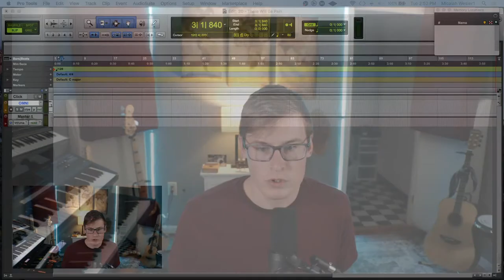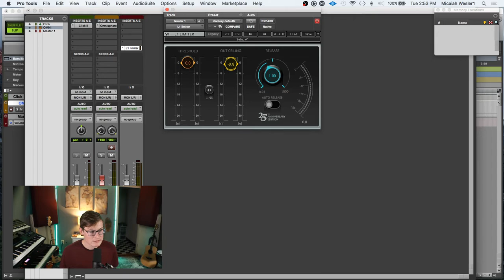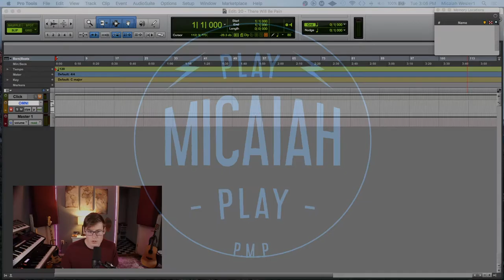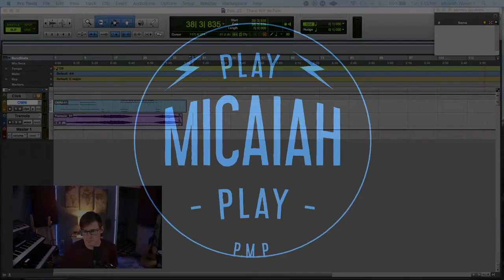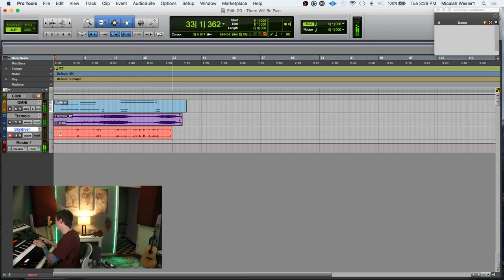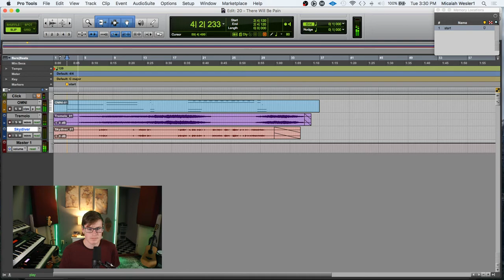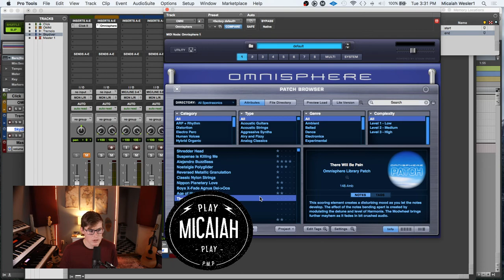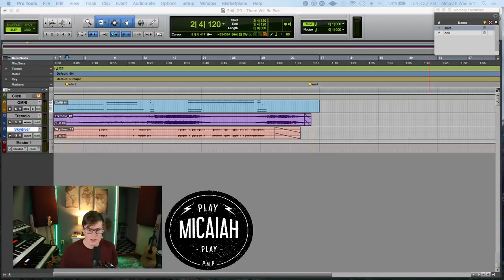There Will Be Pain - Omnisphere (Episode 20)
Episode 20 of Know Your Sounds series!
I rated There Will Be Pain a 1 out of 5.
5 being the most awesome and 1 being eh…

But why am I even taking the time to rate all of these sounds?!
It never fails that, when you get into music production or playing live, you end up buying a bunch of software and don't even get into half of the sounds that are there. I certainly did. So now I want to remedy that!
I am going through my sounds one by one and trying to create a track based on each sound.

Feel free to drop a comment!
Let me know what questions you have, what videos you think I should do next, or what software do you want me to dive into!